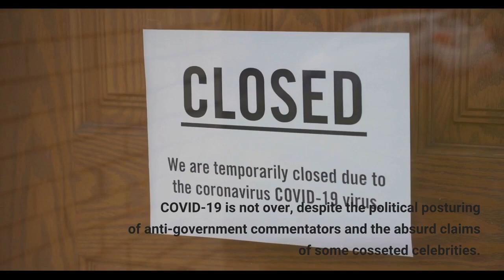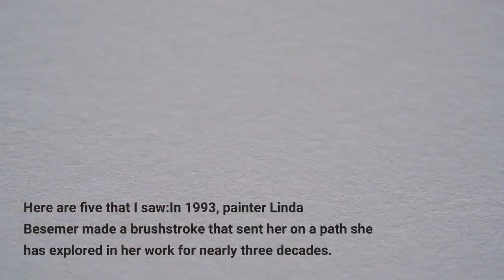Review Five pandemic postponed art shows worth seeing right now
COVID-19 is not over, despite the political posturing of anti-government commentators and the absurd claims of some cosseted celebrities. Risk in Los Angeles County is currently low, according to the CDC’s COVID Data Tracker, but hundreds were hospitalized in the last week. Things are definitely in flux, a fact represented by the jumble of requirements that art spaces have in place for visiting. One museum will require advance reservations and proof of vaccination, another will wave a drop-in through the front door, no questions asked and mask optional. It’s confusing. Exhibitions postponed over the last few years are opening up in abundance, however, making for a suddenly crowded field. Recently, I donned my N95 respirator and caught up with several of them around town. Here are five that I saw:In 1993, painter Linda Besemer made a brushstroke that sent her on a path she has explored in her work for nearly three decades. At the Carolyn Campagna Kleefeld Contemporary Art Museum at Cal State Long Beach, 23 paintings, plus an informative selection of studies and sketches, offer a concise and absorbing survey of the Los Angeles-based artist’s career. What made that 1993 brushstroke unusual is hinted at in the title of the work, which opens the show. “Detachable Stroke #1” is all paint, no canvas. No support undergirds Besemer’s brushstroke, 3 feet tall and 10 inches wide. Instead, a detached slather of acrylic paint hangs directly on the wall. The slather looks a bit like it escaped from Roy Lichtenstein’s famous 1965 paintings of Abstract Expressionist brushstrokes, which he derived from a comic book illustration. But hers is not a picture. It’s a three-dimensional object — a Pop Art sign materialized, as it were. Besemer’s paint mark appears to be black, white and gray, but look closely and a full color spectrum is embedded within it. This is painting as paint, nothing more, which opened up a surprisingly complex set of considerations. The show, organized by former Kleefeld curator Kristina Newhouse, includes geometric and organic patterns of vivid color in loose sheets of paint that drape over rods, fold back on themselves, get carved up, slide off the wall and onto the floor and more. Optical illusions abound, further confounding the physical materiality of paint. Besemer often composes her visually intense pictures with computer programs, sometimes inserting random digital noise into Utopian expectations for sleek mathematical perfection. (One painting is titled “Sophie’s Neurosis, ” wittily putting binary choice in its place. ) The abstract visual clatter of a work like “Tony’s Painting, ” all linear swoops and layered curls like a flat-screen TV on the fritz, jams the circuits. It caps her work’s larger point: Identity has been a productive subject for art since the 1990s, but asserting identity is not an answer. Instead, these confounding paintings insist, identity is a question.